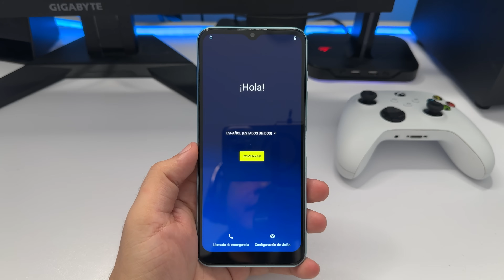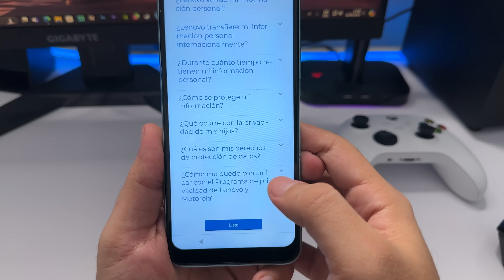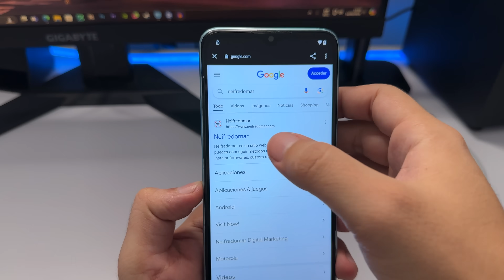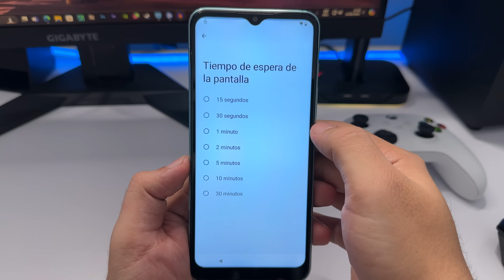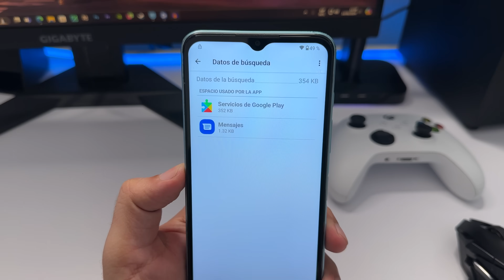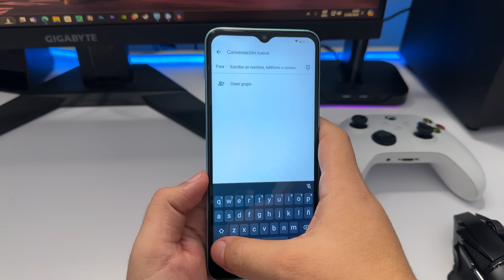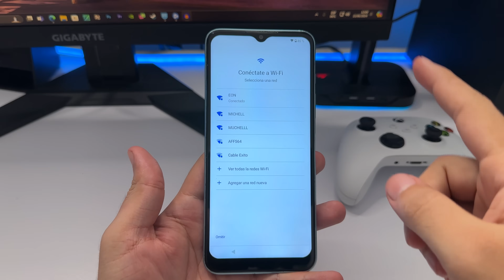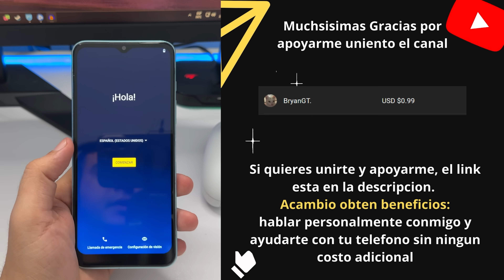Como eliminar tu cuenta de Google en cualquier Motorola sin una PC 2025 nuevo metodo en descripcion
Mejor usa Elimina los bloqueos de cuentas de Google (FRP) y evita Samsung FRP tanto en Win como en Mac en 5 minutos. Compatible con Samsung con Android 6/7/8/9/10/11/12/13/14/15. Tenorshare 4ukey para Android

Sin PC) Esto método funciona en cualquier motorola gama baja y alta desde Android 11,Android 12, Android 13, Android 14.